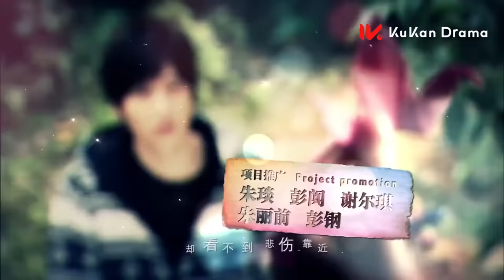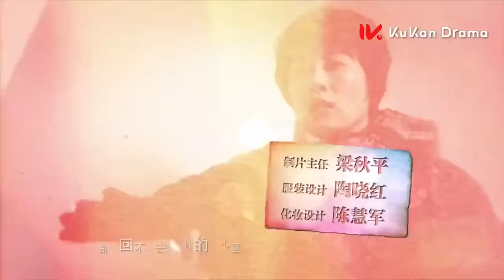【純情小白兔被霸道總裁強取豪奪 彼此折磨 互相救贖】《千山暮雪 Sealed with a Kiss》EP21 ENG SUB | 劉愷威 穎兒 | 都市 愛情 | KUKAN Drama